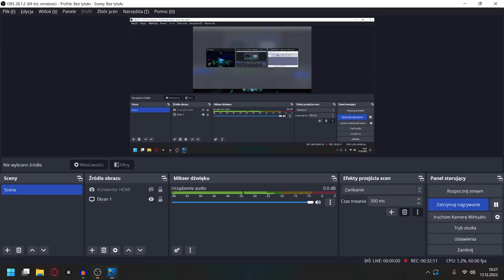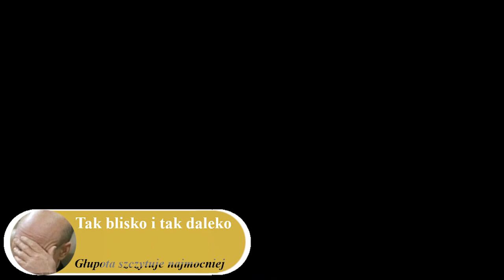Zagrajmy w Subnautica odc 7 - Tajemniczy obserwator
W tym odcinku m.in. znajduję kolejne ulepszenia sprzętu i bazy.

Subnautica to przygodowa gra akcji kładąca nacisk na elementy survivalowe oraz eksplorację podwodnych lokacji. W przeciwieństwie do wielu podobnych produkcji, Subnautica oferuje dość rozbudowaną historię. Akcję gry osadzono w drugiej połowie XXII wieku, kiedy to ludzkość rozpoczęła kolonizację obcych planet na ogromnych statkach. Jeden z nich, Aurora, rozbija się na planecie 4546B, niemal w całości pokrytej oceanami. Gracze wcielają się w ocalałego członka załogi, który po katastrofie budzi się w uszkodzonej kapsule ratunkowej. Bohater musi przeżyć w obcym środowisku i znaleźć sposób na powrót do domu, po drodze odkrywając tajemnice skrywane przez planetę.

Rozgrywka w Subnautica nie odbiega zbytnio od schematów znanych z innych survivalowych produkcji. Gracze muszą przetrwać w świecie zamieszkanym przez różnorodne stworzenia (od drobnych ryb po gigantyczne bestie), tworzące żywy ekosystem. Zgodnie z tradycjami survivali, gracze zaczynają ze skromnym wyposażeniem, niewystarczającym do przeżycia w obcym środowisku, a tym samym zniechęcającym do pośpiesznej eksploracji. Muszą więc znaleźć podstawowe zasoby oraz wytworzyć narzędzia, dzięki którym zaspokoją najważniejsze potrzeby bohatera. W miarę postępów w grze gracze odblokowują kolejne udogodnienia, takie jak niewielkie pojazdy czy możliwość tworzenia własnych baz, co pozwala im zapuszczanie się w bardziej oddalone i niebezpieczne lokacje. Do tego typowego schematu Subnautica dodaje kilka oryginalnych elementów. Niemal cały świat gry stanowią oceany, tak więc dbanie o zasoby tlenu jest równie istotne, co zaspokojenie głodu i pragnienia bohatera. Sama eksploracja odbywa się nie tylko w poziomie, lecz także w pionie. W grze nie brakuje rozmaitych rowów oceanicznych oraz systemów podwodnych jaskiń, stanowiących odrębne lokacje. Nie zabrakło też cyklu dnia i nocy, a zmrok może przynieść zagrożenia do bezpiecznych za dnia lokacji. Dodatkową atrakcją jest wątek fabularny, w ramach którego gracze starają się uciec z planety oraz poznają prawdę na temat rasy Prekursorów. Jak wiele innych produkcji niezależnych, Subnautica korzysta z silnika Unity, oferując wysokiej jakości oprawę wizualną. W grze znajdziemy zróżnicowane, w większości podwodne lokacje, takie jak rafy koralowe czy systemy jaskiń pełne magmy. Na szczególne uznanie zasługują projekty zróżnicowane, nieziemskie modele fauny oraz flory.